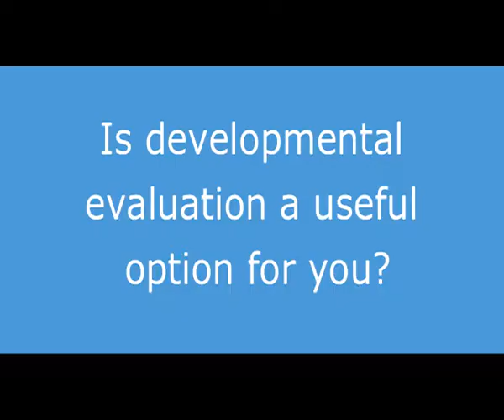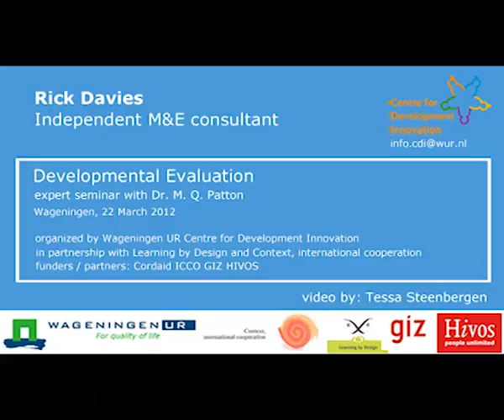Rick Davies on developmental evaluation expert seminar Wageningen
Interview with participant Rick Davies in the expert seminar with Dr. Michael Quinn Patton in Wageningen on developmental evaluation and its value for the development sector.